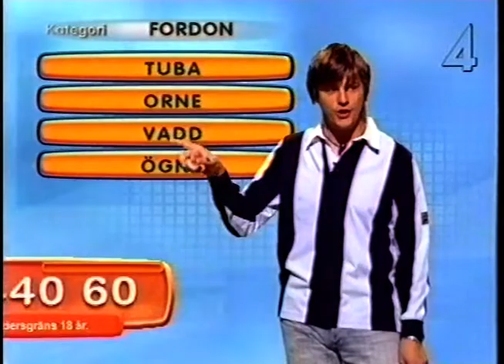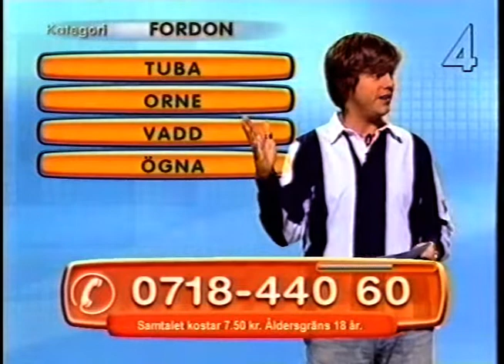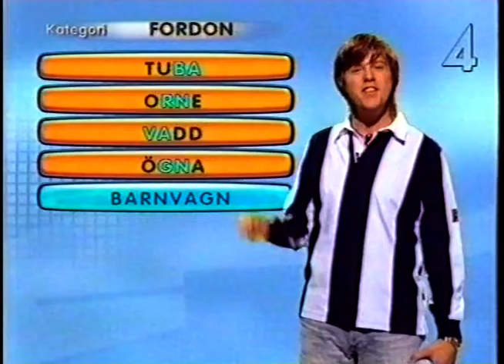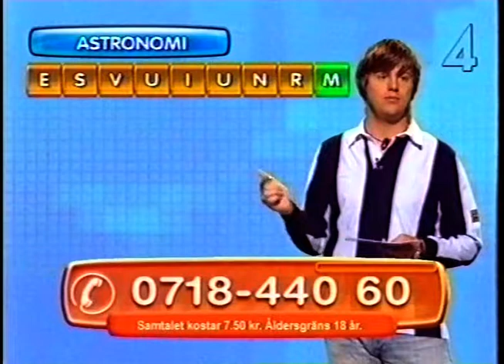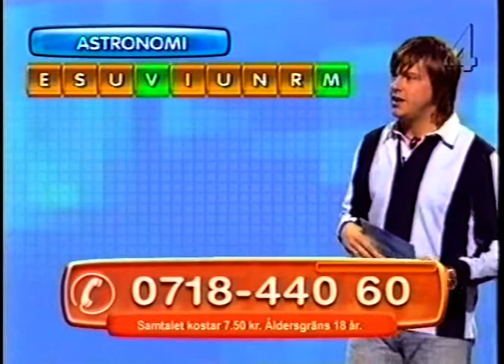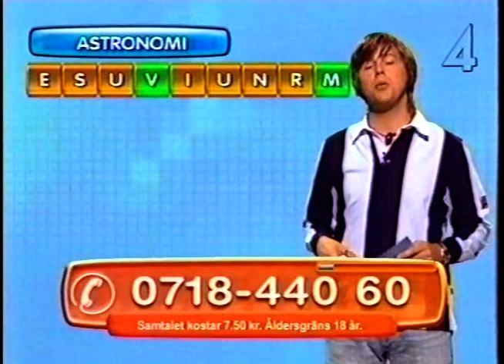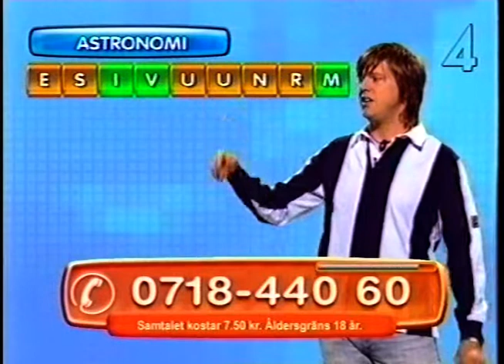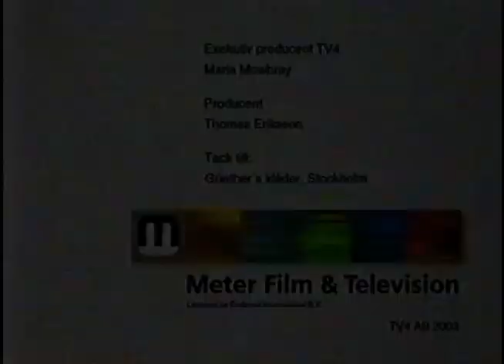Pussel (TV4 2003)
Pussel var ett direktsänt spelprogram i TV4, sänt på vardagar efter Nyhetsmorgon 2003–2006.

Konceptet med programmet var att TV-tittarna skulle klura ut ord och det delades också ut pengar mellan 3 000 och 20 000 kronor (upp till 60 000 vid speciella tillfällen) till tittarna.

Programmet började sändas den 4 februari 2003, dagen efter att det liknande programmet Ordjakten startade. Både Pussel och Ordjakten byggde på holländska format.[1] Anton Körberg var programledare vid starten. 2005 avträdde Anton Körberg Pussel och då anträdde en ny programledare vid namn Erik Ekstrand. Ibland ersättes Erik av andra programledare som brukade vara Paulinne Arpi och Mackan Edlund. Bisittaren i Pussel hette Mattias Englund. Under hösten 2006 lades Pussel ner och ersattes istället av Jackpot, med Maria Lodenborg och Emelie Åkerlund som programledare.